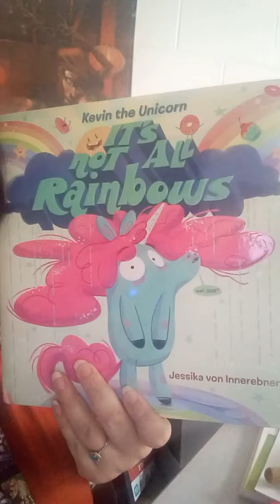It's Not All Rainbows: A Review